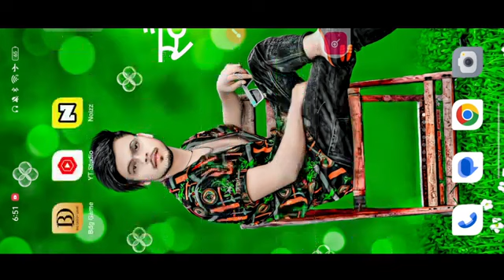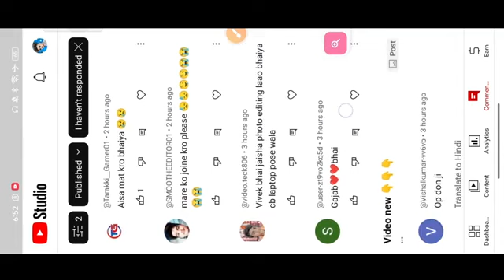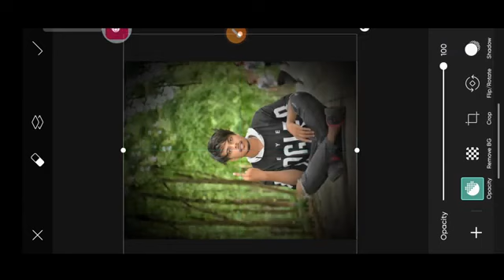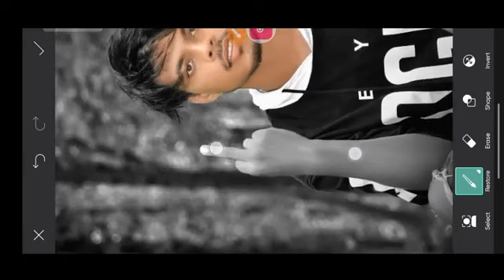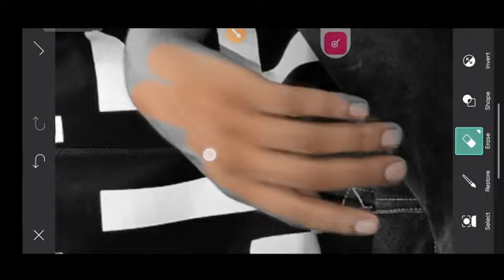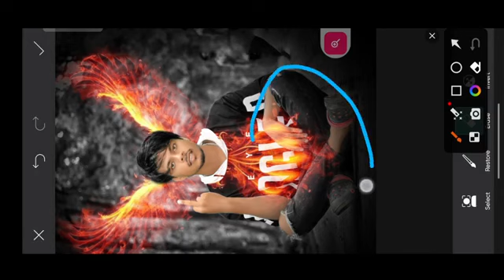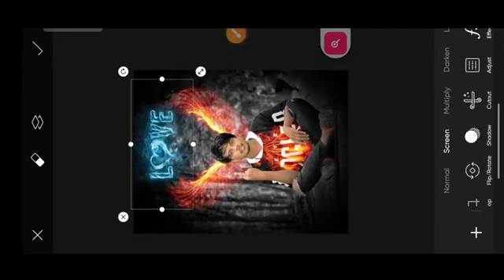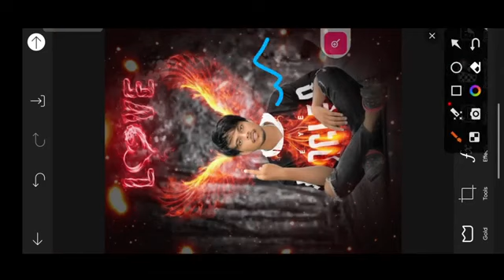PicsArt Creative Wing Photo Editing || PicsArt Fire Wing Photo Editing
_____Your Quries ___

picsart photo editing kaise करें